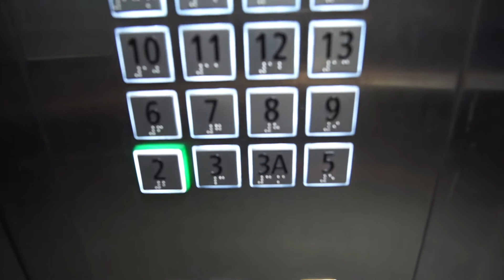BIKE RIDES & a CRAZY UBER driver || Daily Vlog 057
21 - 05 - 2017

Another awesome day down at the Putrajaya Lake with Flyboard Malaysia, even got to go for a cycle around the lakes!

This is all the gear I use to create these videos, If you click though a purchase any of these items I will receive a small percentage of the sale. Which helps me maintain the running of this channel.

Vlog Lens
Zoom Lens
Go Pro
Large Tri Pod
SD Card
Carry all this in

PENANG
Centre GeorgeTown:
Sunny Side -goo.gl/tEv07Z

Kato’s Place (Just outside of Georgetown)
University Heights Paradise - goo.gl/Ad4toh

OUR NEW HOME FOR THE MONTH
CYBERJAYA - goo.gl/0vuXv4
(the longer you stay the Cheaper you can get it!)

Music Thanks;